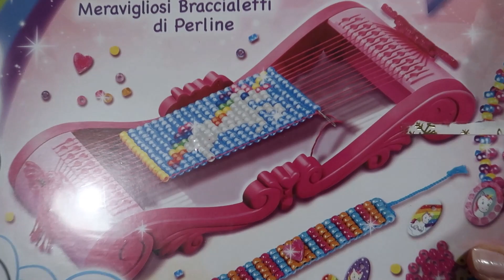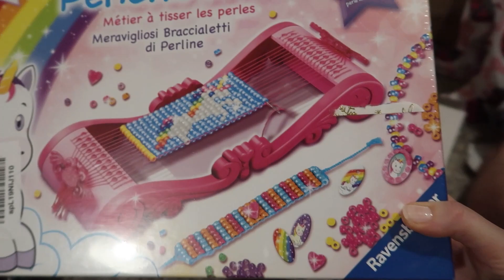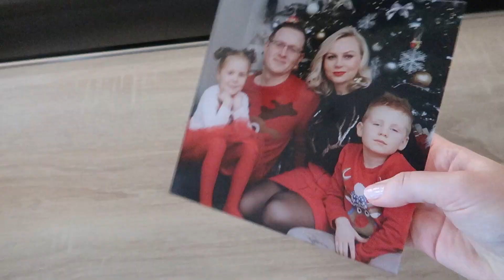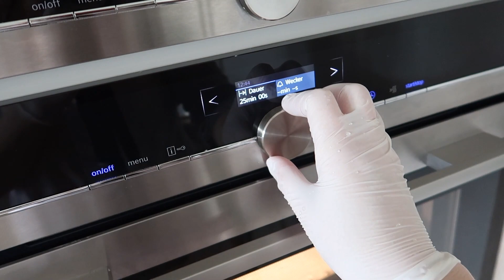VLOG🇩🇪: Сочельник и первый день Рождества🎄❄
➡️САЛАТ С АНАНАСОМ

300 гр куриное филе
200 гр ананасы консервированные
4 яйца
1 лук
100 гр сыр твёрдый
майонез

➡️САЛАТ

куриная грудка
морковь по корейски
огурец свежий
кукуруза консервированная
фасоль консервированная
яйца
сыр твёрдый
майонез

➡️РУЛЕТ МЕРЕНГОВЫЙ

100 гр сахара
220 гр белки
220 гр сахарной пудры
30 гр крахмала
3 капли лимонного сока
фисташки

выпекать при 150° мин 25.

КРЕМ

200 мл сливок
150 гр сливочного сыра ( я добавила 300 гр)
60 гр сахарной пудры
1 ст.л фисташковой пасты ( я размельчила фисташки)

малина

Тайм-коды:
00:00 Вступление
00:17 Утро 24.12.21
01:17 Подарки
04:47 Салат
07:23 Собираемся в Гости
12:08 Едем в Гости
13:48 следующие утро
16:21 РУЛЕТ МЕРЕНГОВЫЙ
21:38 опять в Гости
22:25 Завершение